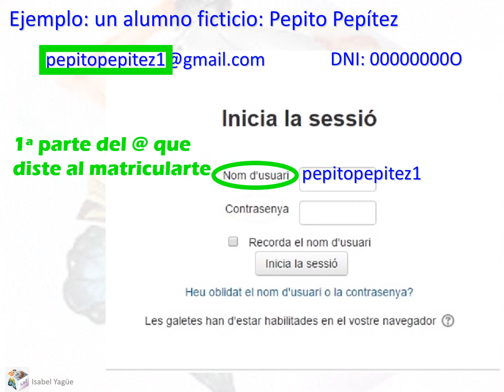Moodle Inscripcion 2017-2018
Tutorial: inscribirse en Moodle